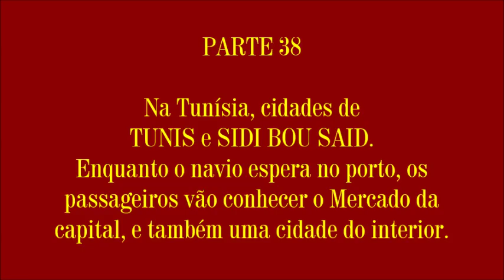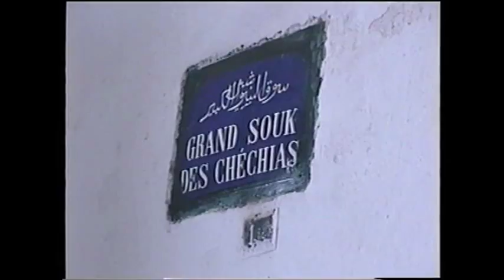EUROPA e ÁFRICA 2001 – PARTE 38 – Viajando no Costa Riviera – TUNIS e SIDI BOU SAID, na Tunísia.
Francisco Souto Neto e Rubens Faria Gonçalves, viajando a bordo do Costa Riviera, chegam à Tunísia, um país islâmico na África. Visitam um mercado na capital Tunis (onde é proibido fotografar várias coisas) e à cidade de Sidi Bou Said, onde as casas são brancas e as portas e janelas azuis. Em seguida, voltam ao navio, que zarpa em direção à ilha da Sicília, na Itália.